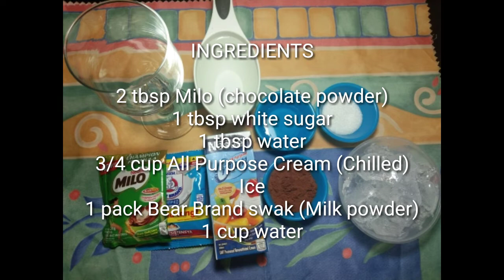Dalgona Milo | Dalgona Choco | Met's Kitchen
Ingredients:

2 tbsp Milo (choco powder)
1 tbsp white sugar
1 tbsp water
3/4 cup All Purpose Cream
1 pack Bear Brand Swak (or any Milk Powder)
1 cup water
ice

To know the latest updates and whereabouts of my family, you can also visit our family Vlog at this channel link.

dalgona coffee,
dalgona coffee milo,
dalgona bear brand,
dalgona bear brand and milo,
dalgona dessert,
dalgona drink,
dalgona diy,
dalgona drink recipe,
dalgona easy recipe,
dalgona easy way,
dalgona easy step,
dalgona float,
dalgona hacks,
dalgona ingredients